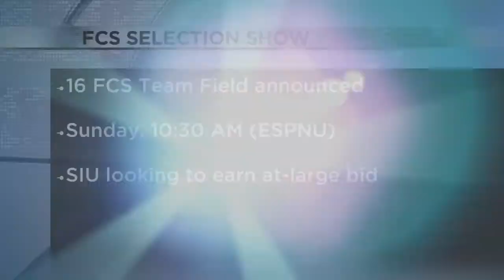SIU Football Keeps Playoff Hopes Alive